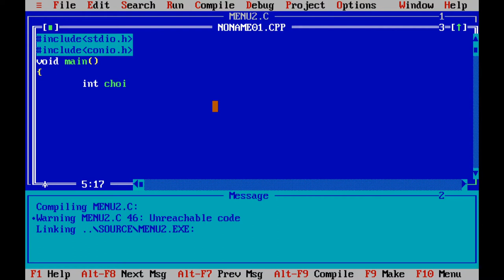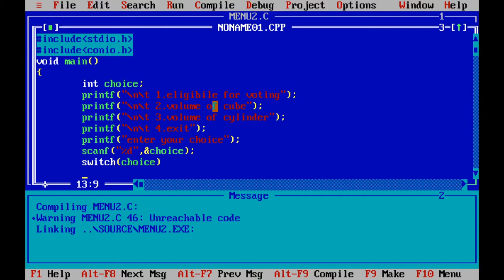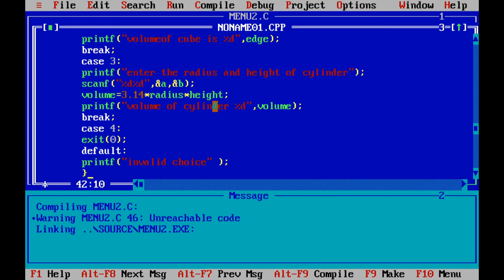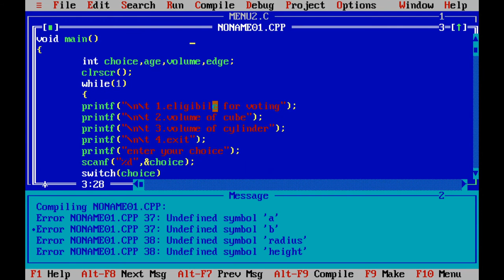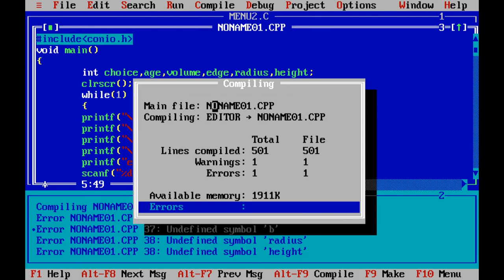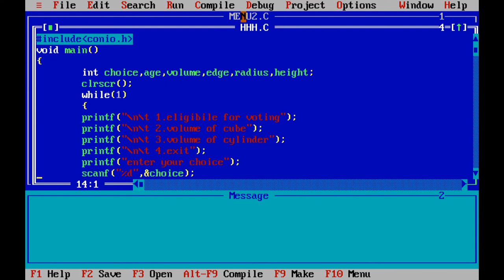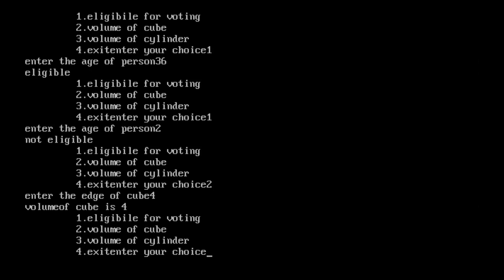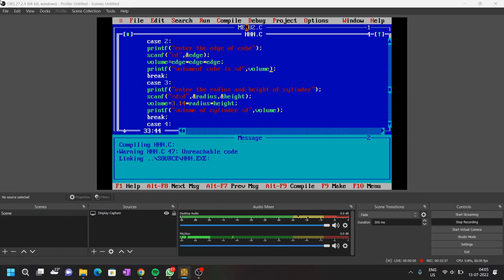Menu Driven Program in c language,using switch case.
hi friends here you can learn how creat menudriven program with switch case.